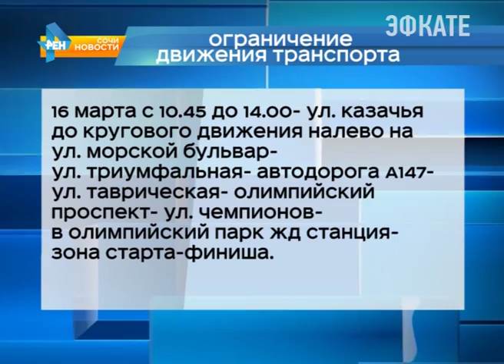В Сочи изменят схему движения из-за велогонки Новости Эфкате